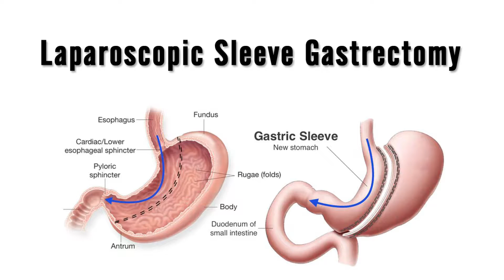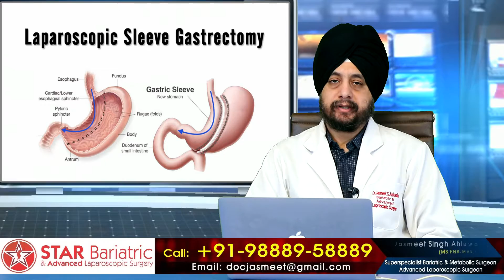Sleeve Gastrectomy | Hindi | Most Popular Bariatric Surgery | Weight loss surgery | Best Hospital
There are many Bariatric Surgery | Weight Loss Surgery options which create confusion in the minds of people who are making their mind for this surgery. This video is about one such option - Sleeve Gastrectomy. Dr. Jasmeet Singh Ahluwalia, who is a super-specialist in this field, shares his thoughts about Sleeve Gastrectomy. Every surgery has its pros and cons and they are being discussed here.

Visit us for Best Bariatric Surgery | Weight Loss Surgery | Metabolic Surgery | Diabetes Surgery in Punjab, India:

Star Hospital

265, Lajpat Nagar, Guru Nanak Mission Chowk,

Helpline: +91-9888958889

Dr. Ahluwalia is a super-specialist in this field and currently runs a weight loss center in Punjab, India at Jalandhar. He is one of the best Bariatric Surgeon in the region and also the most qualified. He has been trained in among the best weight loss surgery hospital in India and also in one of the best bariatric surgery hospital in the world. to know more about him.

Diabetes surgery or Diabetic surgery is a kind of metabolic surgery done for not so obese individuals who are suffering from Type 2 Diabetes and are not able to keep it under control with medicines (drugs).

Bariatric Surgery in India has gained a lot of momentum over last decade. Cost of bariatric surgery in India is also much less as compared to the western world.

Mini Gastric bypass or MGB has become quite popular over last few years in India

- Physiotherapy
- Lifestyle changes
- Phycho-counselling
- Bariatric Surgeries

Proximal Jejunal Bypass

Appointment by phone:
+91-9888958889